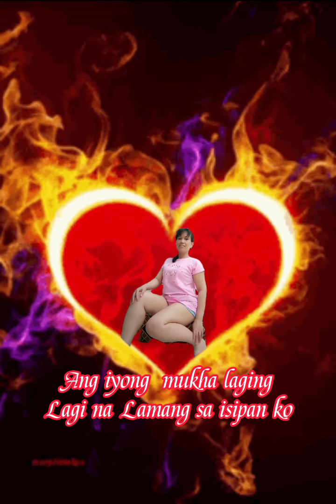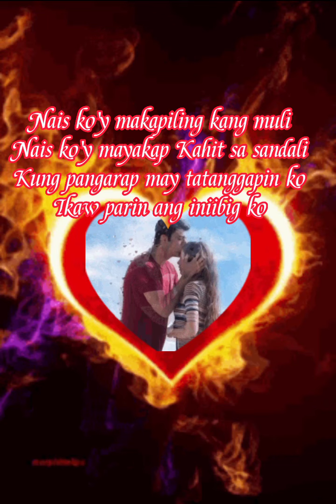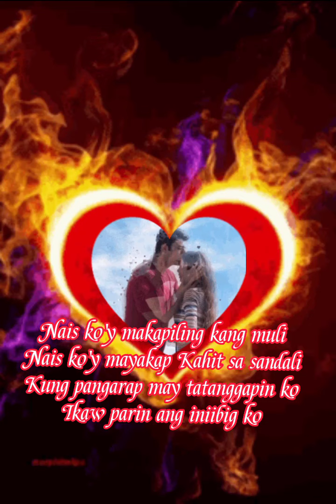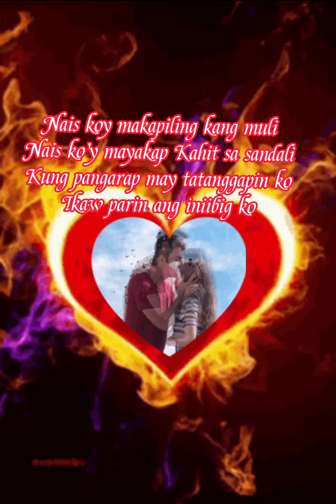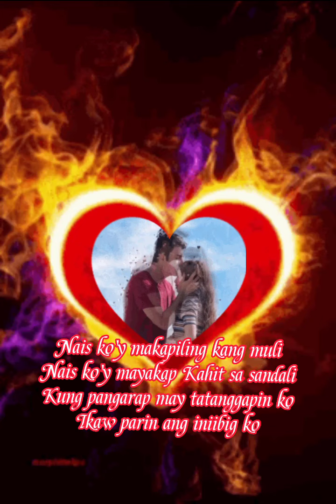ikaw parin ang iniibig ko